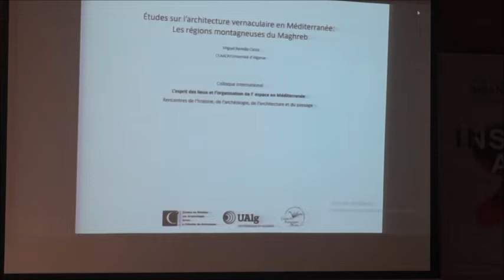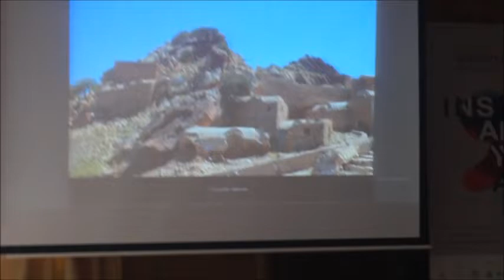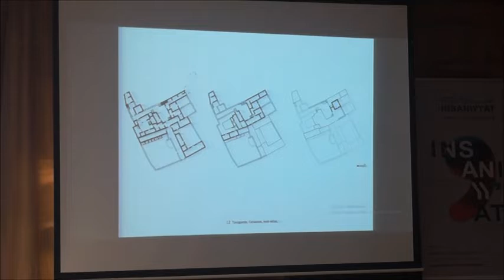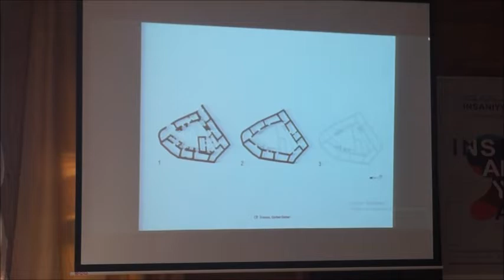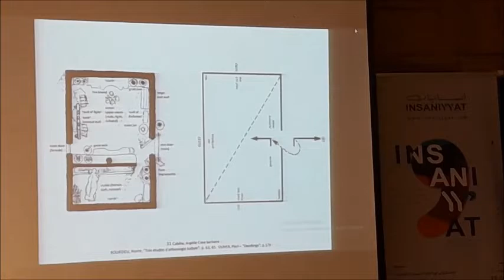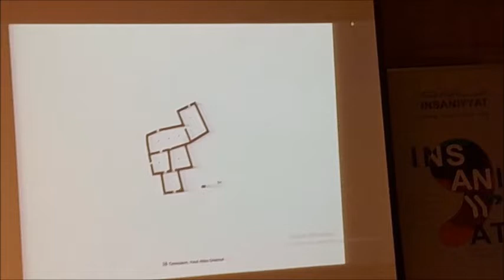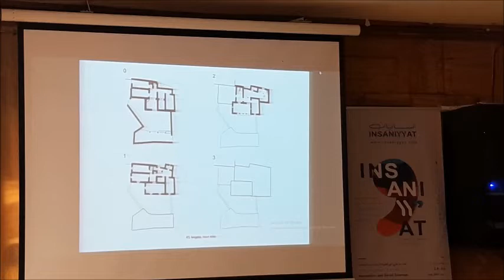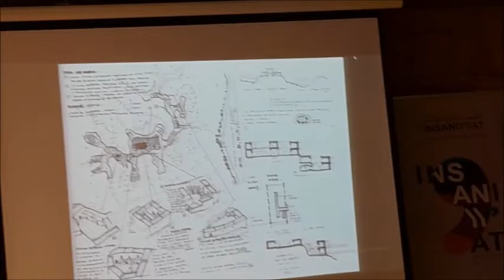Études sur l'architecture vernaculaire en Méditerranée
Miguel Reimão Costa
Titre complet de la présentation :
Journée d'étude :  L'esprit du lieu et l'organisation de l'espace en Méditerranée : Rencontres de l'histoire, de l'archéologie, de l'architecture et du paysage.